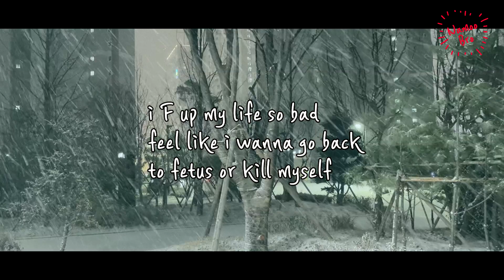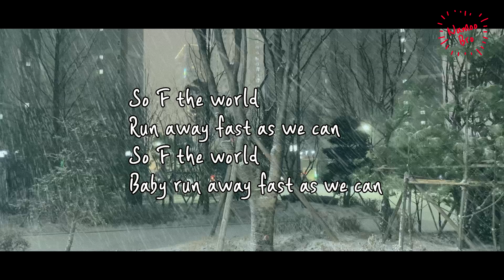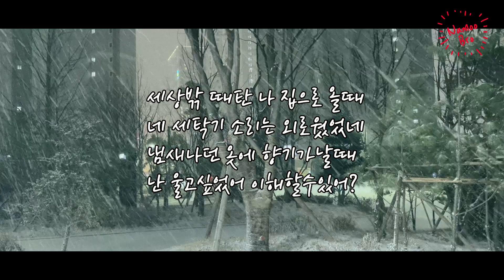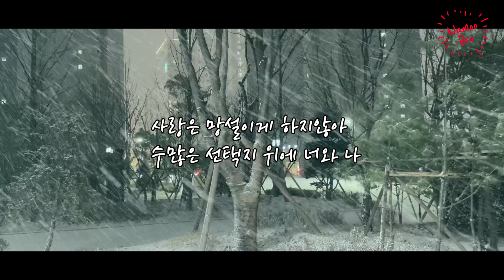[어쿠스틱 MR] 마미손(Mommy Son) '사랑은' Acoustic Karaokeㅣ기타ㅣ가사ㅣ악보ㅣinst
🎤[Lyrics]

사랑은 헷갈리게 하지않아
그게 너라면 아깝지않아
묻고싶어 듣고싶어
oh if you (feel the same)
사랑은 망설이게 하지않아
수많은 선택지 위에 너와 나
난 너만을 넌 나만을
남겨둬

난 눈물도 없네 공감도 잘 못해
삐뚤은 치아는 내 컴플렉스
“아 F that “
입 달고 살아
what the F is up with you?
I know i just can't be cool

이런 내가 널 좋아한다면
그니까 내가 널 맘에 둔다면
오후 네시 좀 넘어가는 해 비출때
너와 매일 난 걷자할거야

복면 뒤집어 쓴 미친놈
발작오면 무작정 걷는 미친놈
i thought
i F up my life so bad
feel like i wanna go back
to fetus or kill myself

머릿속 나쁜것들이 많아
목구멍 밑엔 아픈것들이 많아

Are u mad? You look sad
but thats okay we have each other
삐뚤빼뚤 발자국으로
Skirt 소리내며 여길 떠나자
So F the world
Run away fast as we can
Baby run away fast as we can

남겨둬

내 머릿속 툭 열고 안에 있는것들을 전부
싹 다 긁어내고싶어
난 모자를 푹 눌러쓰고 있어
그래서 얼굴은 항상 그늘져있어
외로움은 딱 모자속의 무게만큼
어떤날은 다 죽여버리고 싶어 가끔
아주 아픈 새벽엔 나뿐인 한강서
악 소릴질러 가끔

복면쓴 homeless 언제나 lonely
멀리 못뛰는 두꺼비 he's ugly
what he really need is hug
But he knows he just cant be loved
세상밖 때탄 나 집으로 올때
네 세탁기 소리는 외로웠었네
냄새나던 옷에 향기가날때
난 울고싶었어 이해할수있어?

내가볼땐 말야 너는 나보다 나를 잘 알아
너로 인해서 나를 다시봐
feel like i'm new
우리말야 행복해 질 수 있을것같아
매일 너를생각하면 말야 난 눈물이 고여

so are you mad? you look sad
but that's okay we gon stay together
삐뚤빼뚤한 발자국으로 skirt!
소리내며 여길 떠나자
F the world
say F the world

남겨둬